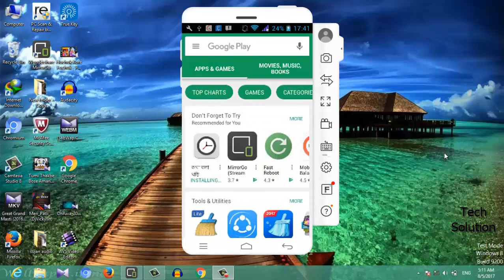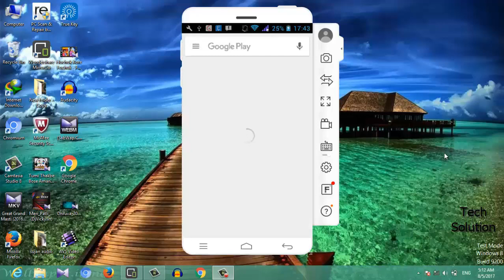Playstore Download Pending Problem solved | Hindi video | Tech Solution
Hello Friend,, Welcome To '' Tech Solution ''
My Name Is Hasibul Islam
"Tech Solution" "Hindi/Bengali Android Tips"Hasibul Islam  "Tech Solution Hindi/Bengali" "All Tech Problem Solution" "Mobile Recharge Tricks" "Earn Money" "Hindi Video" Hindi Tricks"